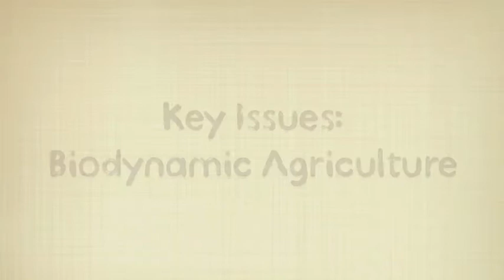Key Issues: Biodynamic Agriculture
Fred Kirschenmann discusses a little about Biodynamic farming and what makes Biodynamic agriculture sustainable.